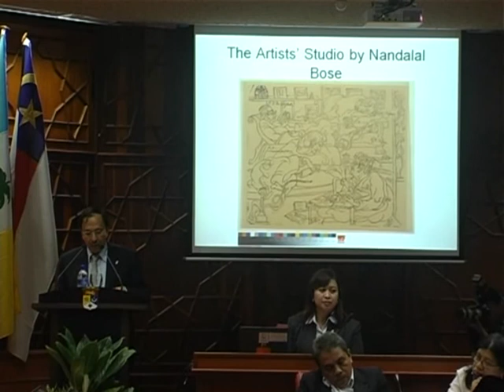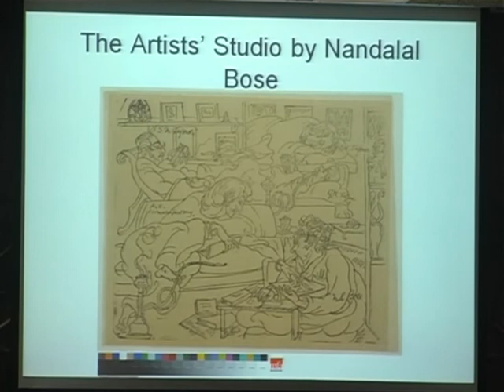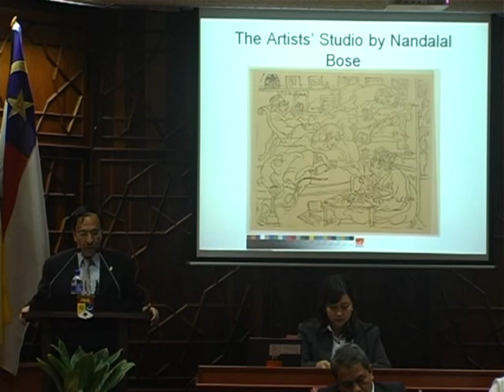UKM - Harvard Lecture I - 28102009 Part 3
HARVARD EZRA F. VOGEL MALAYSIA / SINGAPORE INITIATIVE PUBLIC LECTURE SERIES
(First Lecture)

Title: The Idea of Asia in Modern History
Speaker: Prof. Sugata Bose - Gardiner Professor Oceanic History and Affairs, Harvard University
Date: 28th October 2009

Organized by: Office of International Relations, UKM

Video by: UKM Press